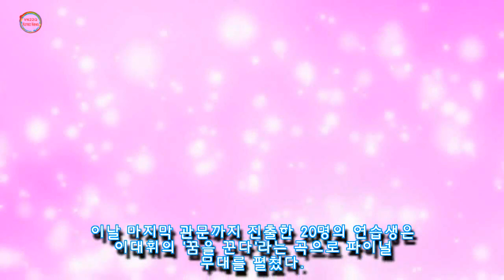마지막 무대서 데뷔해라고 외치는 팬에게 금동현이 보인 반응